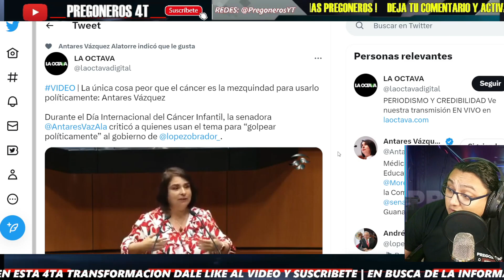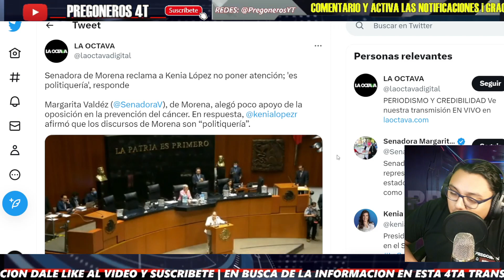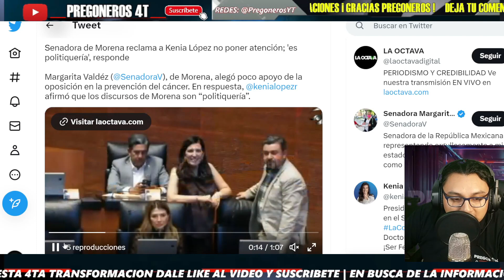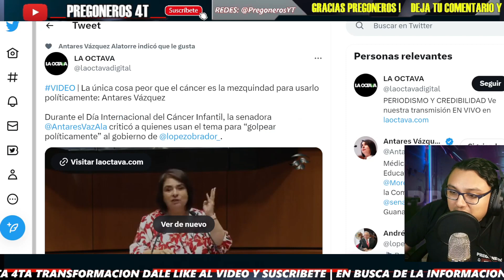SE ENOJA ¡SENADORAS EXHIBIERON A KENIA LOPEZ RABADAN! A ESTO VA AL SENADO!